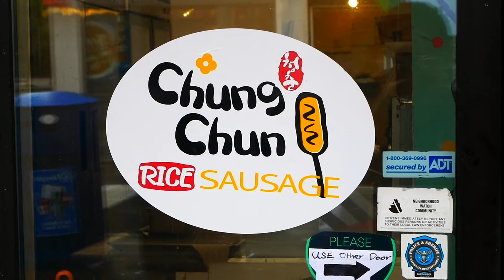A Quick Trip to the International District | Seattle, WA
Quick trip to Seattle's International District for some food (of course)!